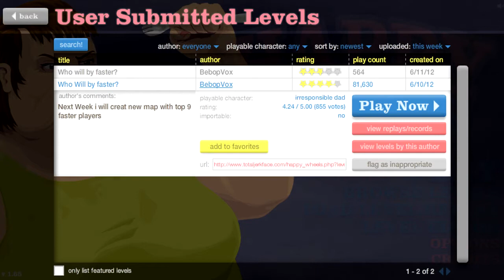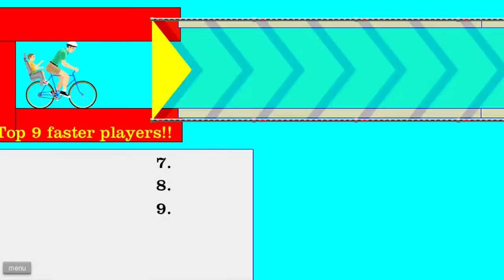[Videoantwort] Happy Wheels: Who will by faster? [Deutsch][HD]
«Happy Wheels»
DU willst es spielen?

«Let's ...äääähhhhh... keine Ahnung»
Kommentierter Mist von Ergwano.